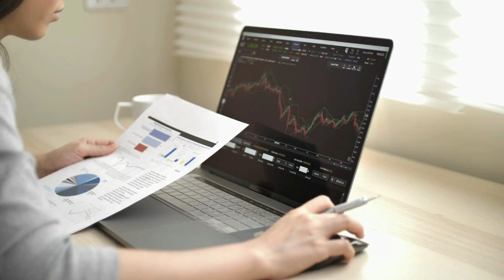A Quick Guide to Mortgage Grace Period with Tips to Avoiding Late Payments: 5 of 11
today to learn more about mortgage grace periods and how you can apply this knowledge to secure a stable financial future.